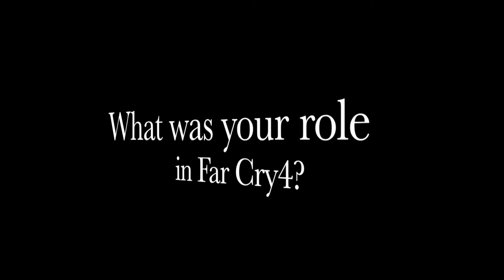Interview with Far Cry 4's Ryan Boyer at Rage 2014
We spoke to Ryan who worked on Far Cry4! Enjoy